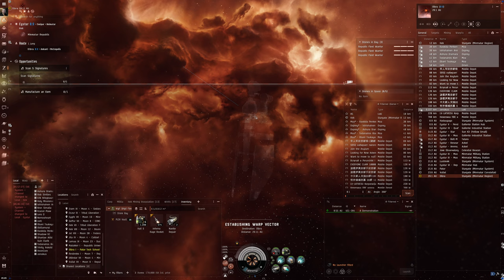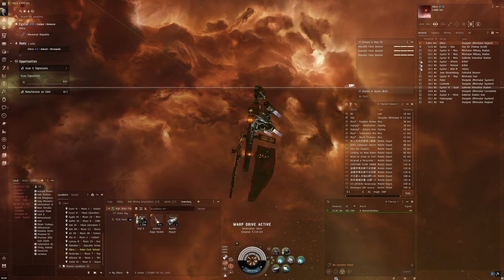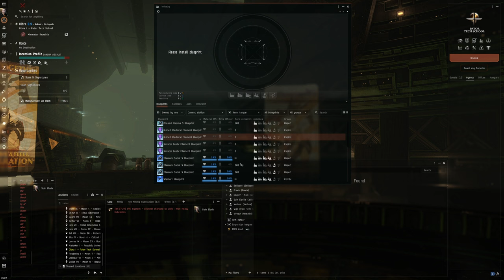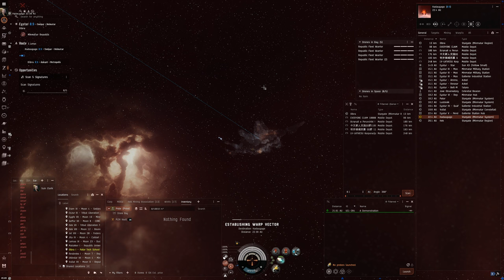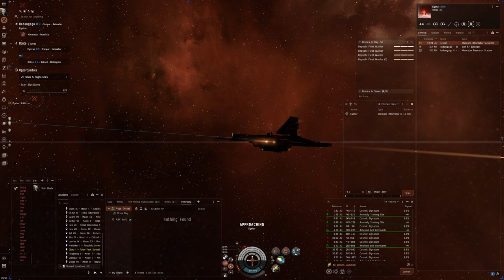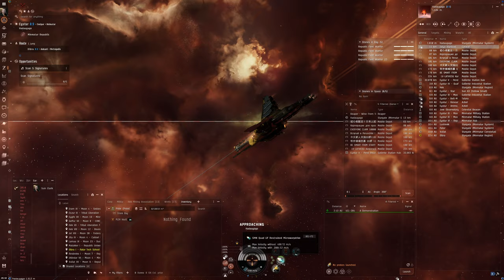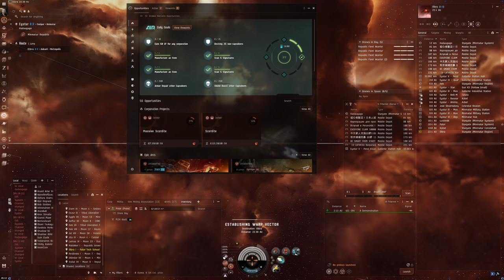Hello World: EVE Online Alpha Experience, Day 758